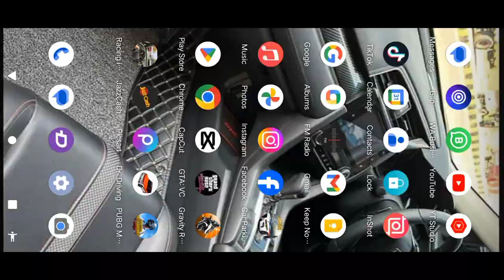Car simulator car 🚗 game || play the game || all guy's 😉 Honda civic RS turbo modified